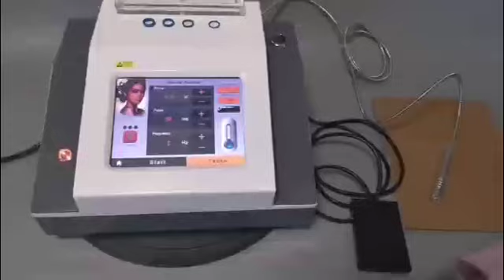980nm diode laser vascular removal machine 激光去红血丝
1.cold hammer is optional
2.professional vascular removal,immediately effect
3.No damage to other parts,no scar